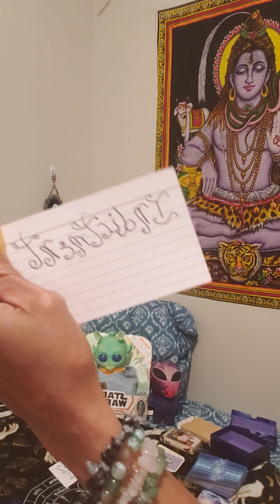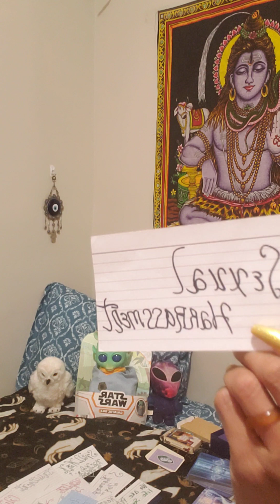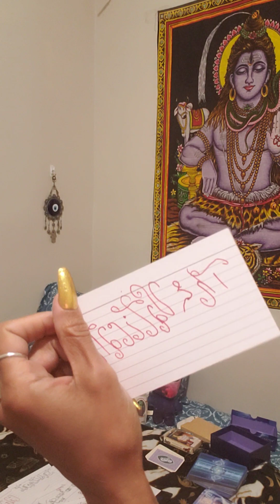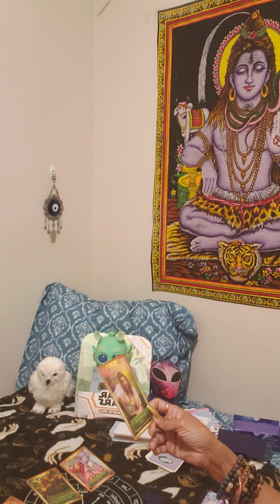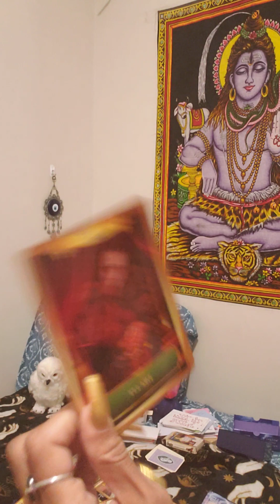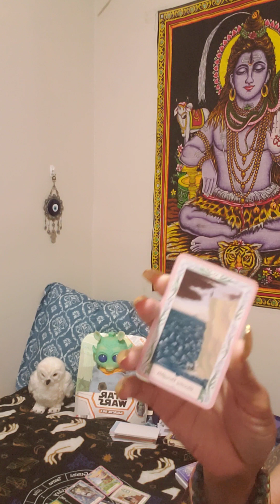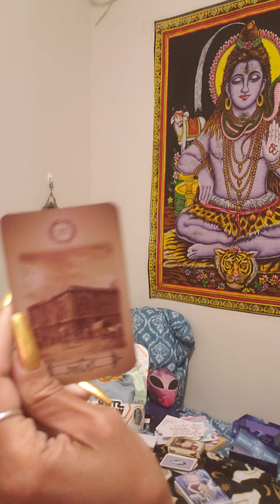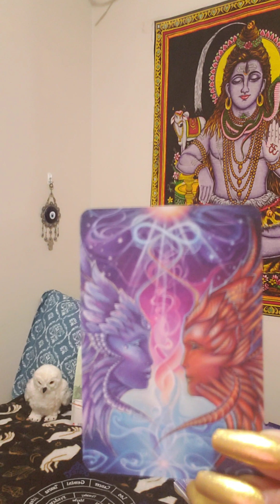AIR SIGNS LIBRA ♎ GEMINI ♊ AQUARIUS ♒ FULL MOON IN CANCER PSYCHIC 🔮 INTUITIVE COLLECTIVE MESSAGES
PLEASE USE YOUR OWN DECERNMENT WHEN YOU WATCH MY VIDEOS. THIS IS A COLLECTIVE READING NOT A PERSONAL READING SO ONLY TAKE WHAT RESONATES WITH YOU AND LEAVE THE REST BEHIND.

ANY VOODOO HOODOO DARK MAGIC MOON MAGIC PROJECTION SPELLS EVIL EYE 🧿 IS SENT BACK TO SENDER AND BLOCK FROM MY CHANNEL

I DO NOT ACCEPT ANY ENERGIES THAT IS NOT FOR MY HIGHEST GOOD OR THE HIGHEST GOOD OF THE COLLECTIVE

IF YOU WANT TO SEND ME A GIFT YOU CAN SEND IT TO MY P.O.BOX 856 CATHEDRAL STATION NEW YORK, NEW YORK 10025

BE ADVISED THAT THERE ARE SCAMMERS USING MY PICTURE AND POSTING AS ME TO SOLICITE THEIR SERVICES

I DONT ANY SERVICES ON WHATSAPP SO DONT BE SCAMMED

I THANK YOU ALL FOR YOUR SUPPORT NAMASTE 🙏